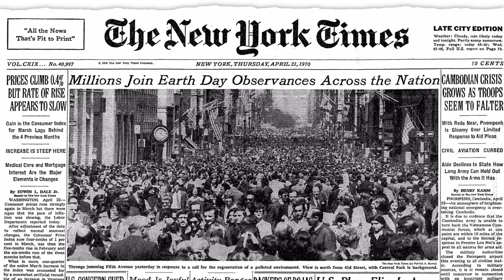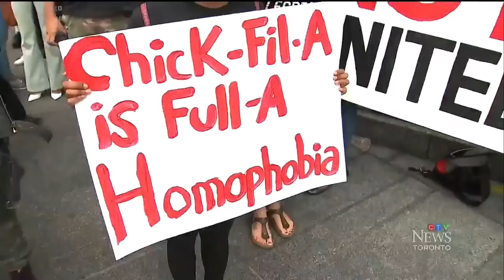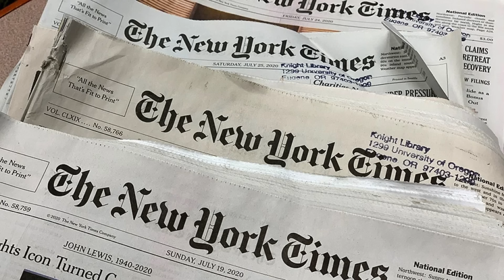Woke Insanity at the New York Times! (EXPOSED)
An ex-employee just spilled all the tea about how insanely woke the New York Times is behind the scenes! Brad Polumbo breaks it down.

00:00 Intro
00:12 Adam Rubenstein's INSANE story about Chick-fil-A and the NYT!
01:50 My personal woke horror story
03:30 The NYT's diversity paradox